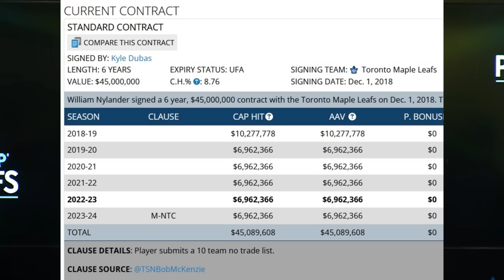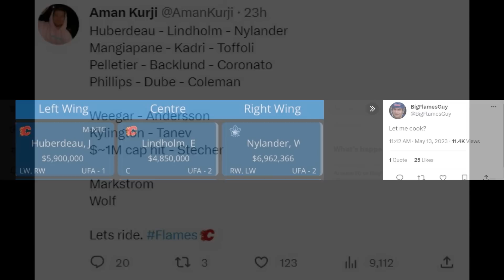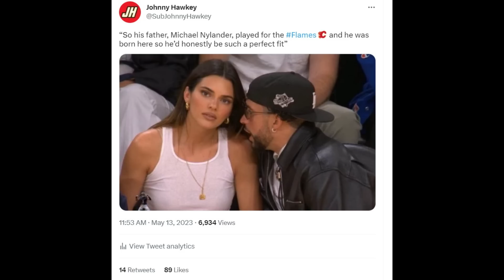Nylander, Come on.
Nhl highlights today toronto maple leafs lose to florida panthers game 5 nhl playoffs 2023 will cause change - William nylander trade the first to happen? Nhl trade rumors today 2023 toronto maple leafs news calgary flames nhl hockey playoffs highlights tonight nhl news 2023 stanley cup playoffs round 2 nhl tonight an nhl trade william nylander including noah hanifin elias lindholm could work very well for both teams. Auston matthews mitch marner sheldon keefe interview nhl picks today playoffs highlights 2023 calgary flames florida panthers toronto maple leafs news nhl